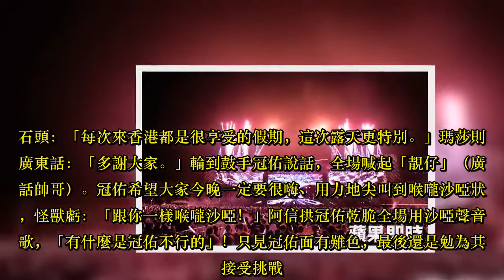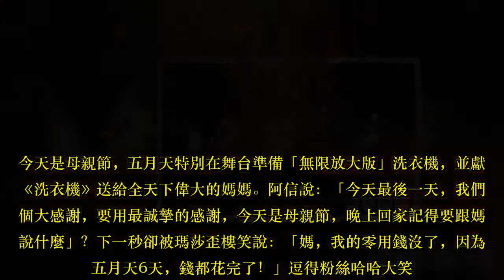五月天香港最終場 阿信聲音變啞了 | 蘋果日報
(新增內文)五月天「人生無限公司」巡演香港站今晚在迪士尼樂園幻想道露天進行最終場演出。香港6場總計吸引15萬人打卡上班，票房共約4.6億元台幣。五月天唱完《你不是真正的快樂》來到垃圾話時間。石頭：「每次來香港都是很享受的假期，這次露天更特別。」瑪莎則秀廣東話：「多謝大家。」輪到鼓手冠佑說話，全場喊起「靚仔」（廣東話帥哥）。冠佑希望大家今晚一定要很嗨、用力地尖叫到喉嚨沙啞狀態，怪獸虧：「跟你一樣喉嚨沙啞！」阿信拱冠佑乾脆全場用沙啞聲音唱歌，「有什麼是冠佑不行的」！只見冠佑面有難色，最後還是勉為其難接受挑戰。 阿信還說冠佑是最帥鼓手，但只限舞台內10公尺，「香港很多鼓手都很帥，冠佑出了這範圍就不是了。」接下來的《笑忘歌》，開頭由冠佑solo，真的就裝沙啞聲音唱，輪到阿信也配合演出，變「沙啞」，歌迷笑翻。今天是母親節，五月天特別在舞台準備「無限放大版」洗衣機，並獻唱《洗衣機》送給全天下偉大的媽媽。阿信說：「今天最後一天，我們來個大感謝，要用最誠摯的感謝，今天是母親節，晚上回家記得要跟媽媽說什麼」？下一秒卻被瑪莎歪樓笑說：「媽，我的零用錢沒了，因為看五月天6天，錢都花完了！」逗得粉絲哈哈大笑。（李志展/香港報導）出版時間:20:27更新時間:21:16  想知道更多，一定要看……怪獸思念中風亡母　「一直有妳」照片藏洋蔥看了這則新聞的人，也看了……妻夫木聰豐川悅司亡命奔台　下月底取景拍片聞小龍女拍片尋父　成龍摀耳快閃HYDE訪台跟風用「無他」　臭豆腐try三次投降   有話要說 投稿「即時論壇」